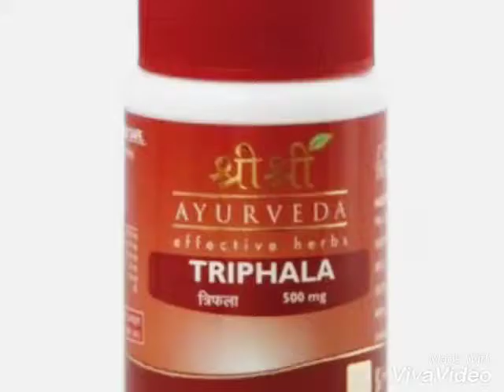Health & Celebration!🌷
Good health enables us to Celebrate in life!..

Nature has everything in store that we need to cure the sickness. Knowledge of Ayurveda facilitates in it & guides us to stay healthy & fit.

It's wise to adopt AYURVEDA along with Yoga & Meditation!